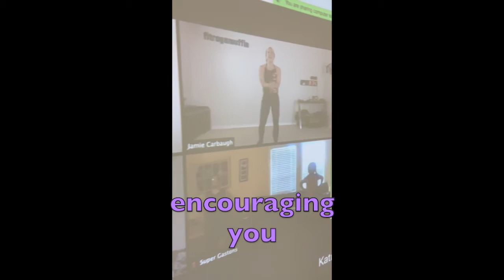Behind the scenes of my virtual group fitness classes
You NEVER-
I repeat
never have to share your camera for the virtual fitness classes.
Here’s a little behind the scenes of what it looks like (on my end) when I teach these classes -
this was yesterday’s class STRONG Nation.
I received an email saying,
“Being able to attend a class virtually has been a game changer for me, bc I can come- and participate in real time-but no one has to see me”
And yes! That is one thing I love about teaching virtually.
Come, heck sit there and watch and see if you’d like it- I don’t mind!
Maybe you’re coming bc you heard I tell RAD jokes-
(Maybe not?) 😂
Anyway, whatever the reason- I’m just glad you’re here!
(Next donation based virtual class is today at 11:00pm PST HITZ (combo of HIIT and Zumba)
And I always have 1:1 virtual training if group isn’t your thing.
You all rock and I glad you’re all here!